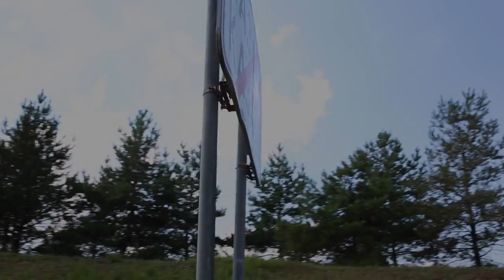Рифат Зарипов - Шәhәр бөкеләре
Айдар Тимербаев көе, Тәбрис Фәхретдинов сузләре